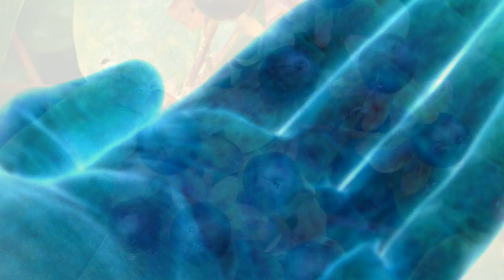M # A # S # H # ZF 18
3X MASH

The "V" Project - First Hand Experience in Second Hand Love [Vocal]
BMSR - The Fields Are Breathing (Tobacco's Wispy Version)
Autechre - 444